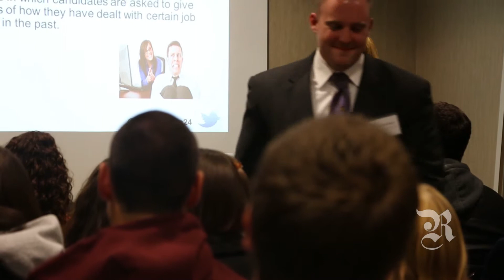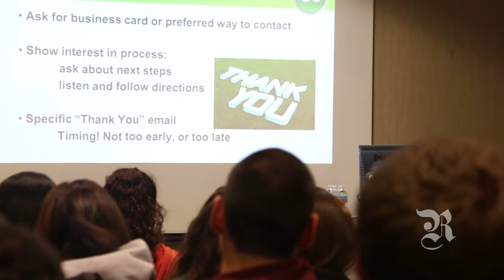Sophomore Internship Conference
Video by Steve Fallon and Candace Mitchell
Edited by Steve Fallon